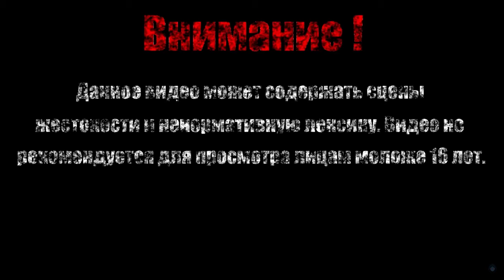НАЗАД ИЗ АДА【Slain back from hell】#1